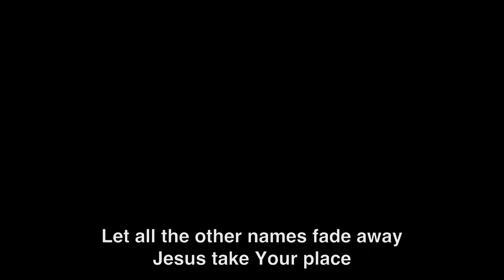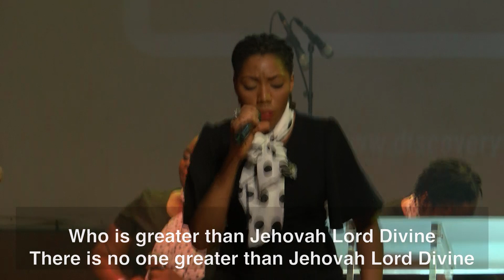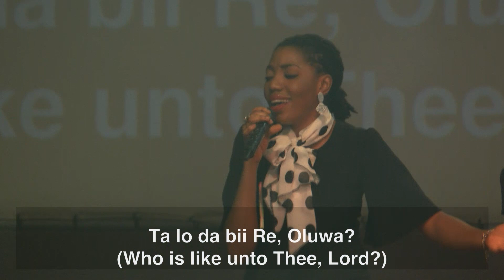Tope Aghomatse - Praise Session At Discovery For Women Rally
Tope Aghomatse leading the praise and worship session at The Discovery for Women Rally at The Fountain of Life Church HQ, which held in February 2019.